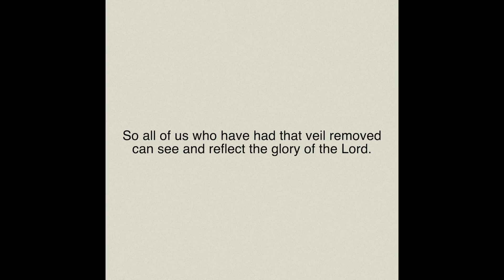Sisterhood Conference 2022